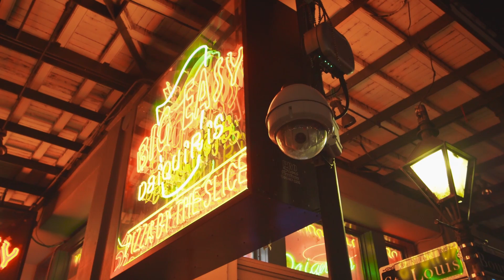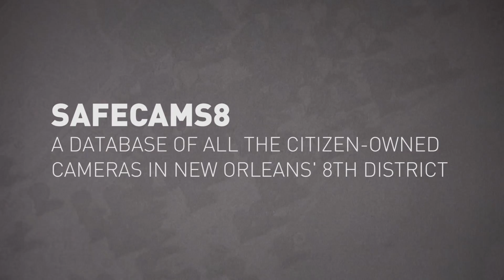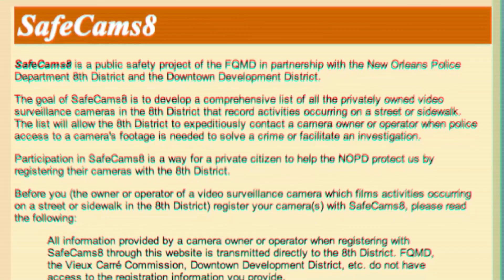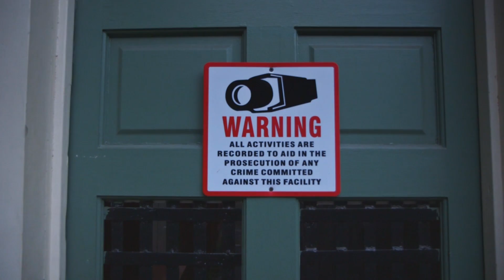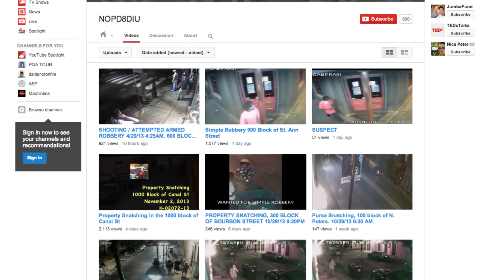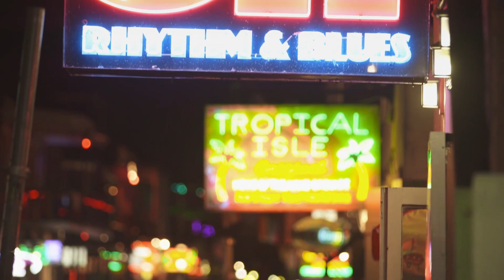Citizen surveillance: New Orleanians are installing cameras to help the police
The struggling New Orleans police department is increasingly relying on video to help solve crimes. A group of residents is trying to help by installing security cameras to blanket the streets. More from The Verge: